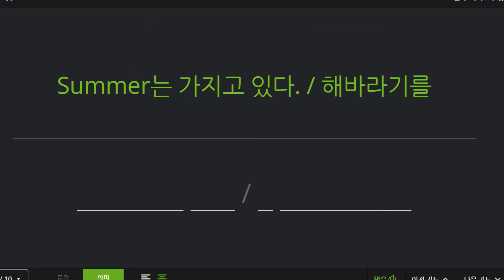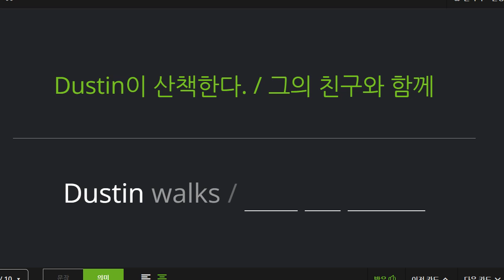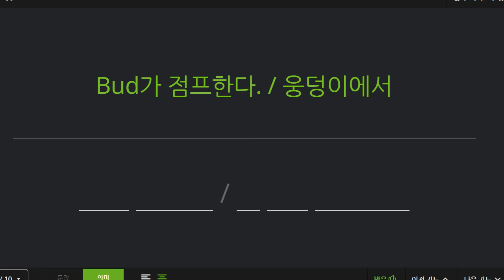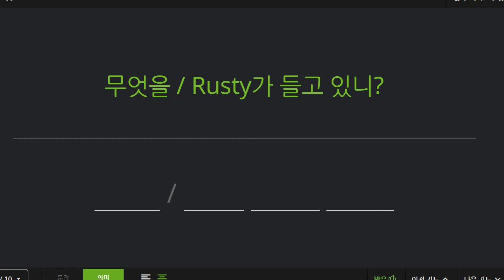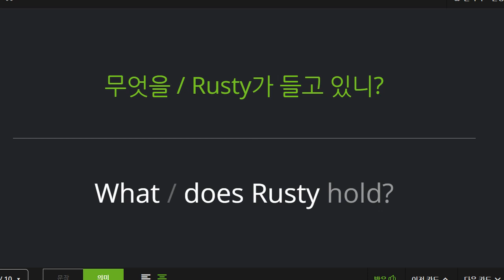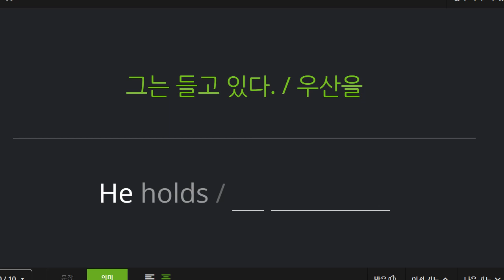박재빈 2021 10 29 리딩마스터 성취도 95